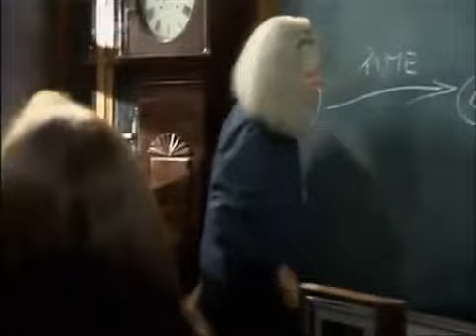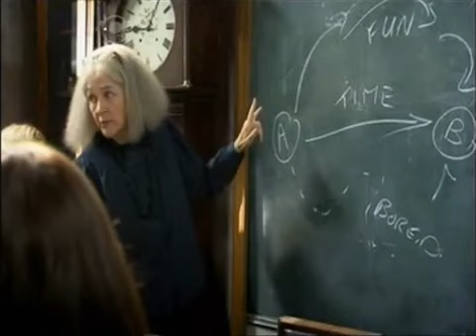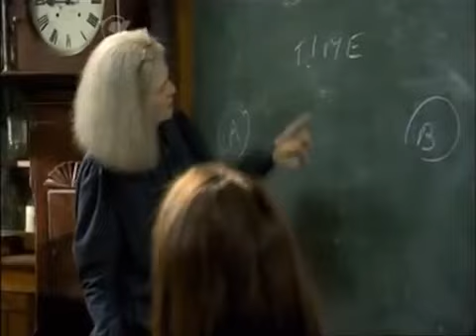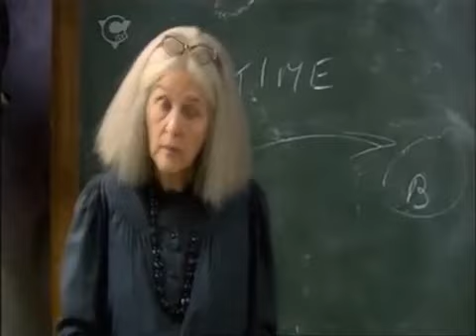The New Worst Witch 1x12 Time After Time